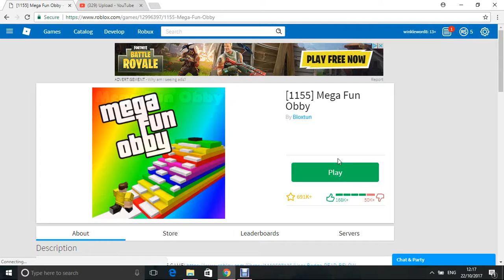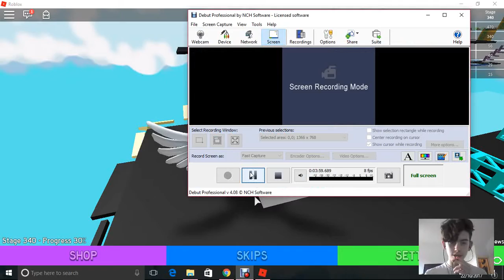Roblox Mega Fun obby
1=wanna see me get to 500 from 350
2=i dont like watching you play obbys [what oud rather see me play]